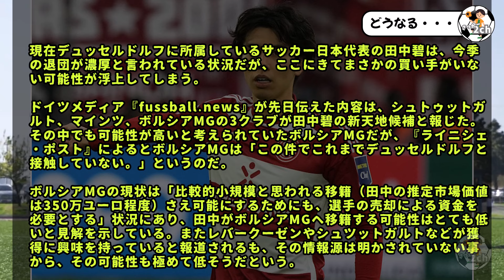田中ワオンガムさん、来季も2部居残りしそうとの声…www どうなるんやろな。プレースタイルが珍しすぎるからな…。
サッカー日本代表の田中碧さん、移籍先見つからなそう・・・w